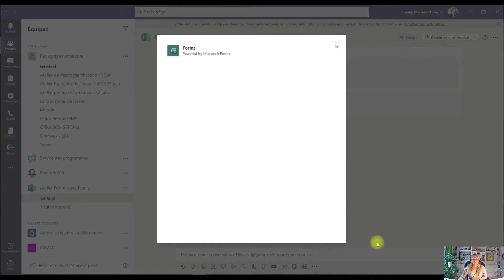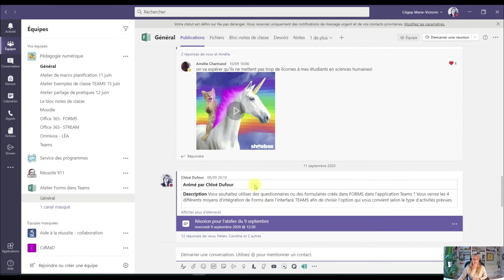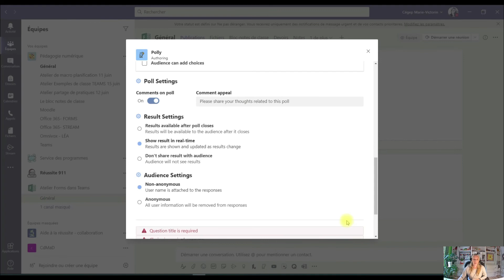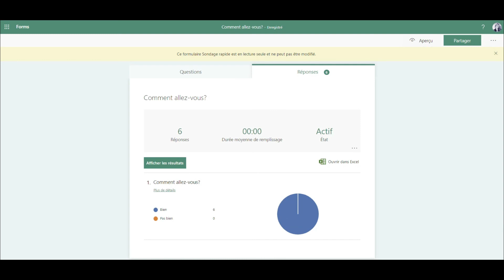Forms dans Teams - sondage rapide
Découvrez l'option de sondage rapide Forms dans Teams